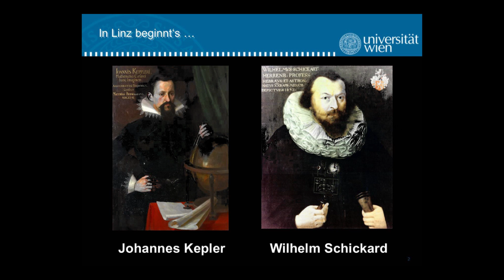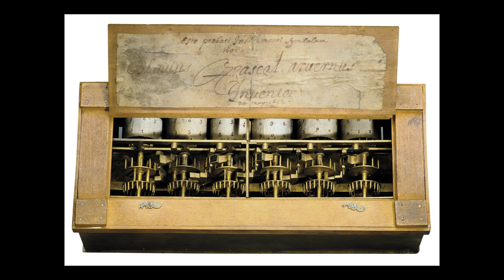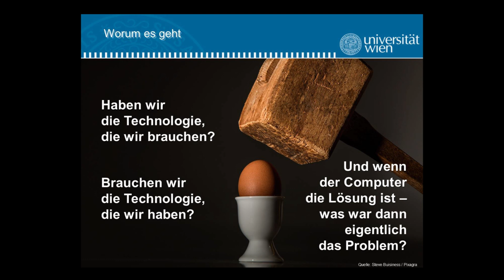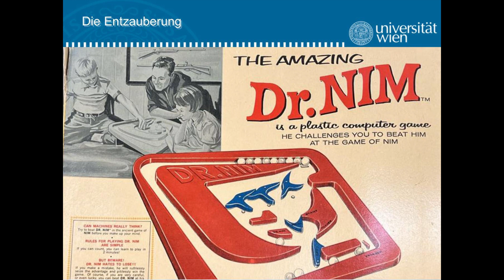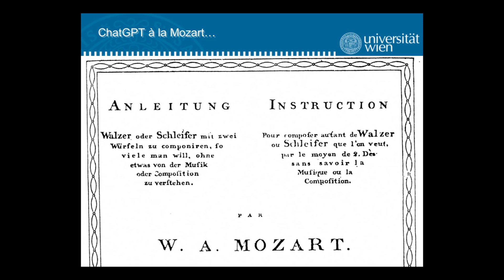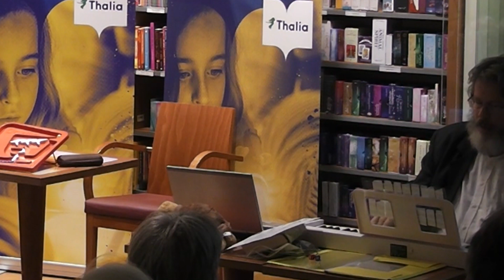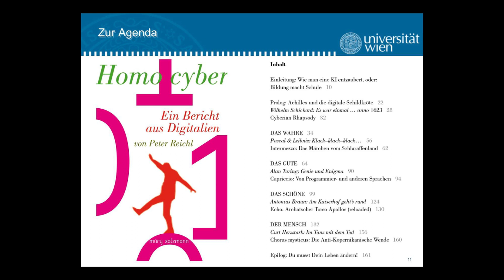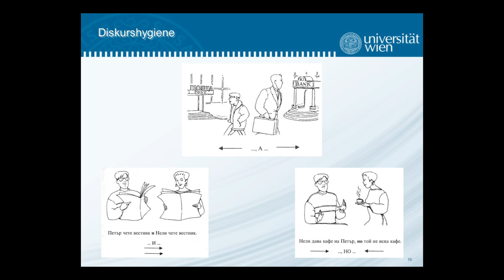Homo cyber. Ein Bericht aus Digitalien von Peter Reichl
Univ.-Prof. Dr. Peter Reichl präsentiert sein Buch "Homo cyber" am 13. März 2024 bei Thalia in Linz - die Welturaufführung eines "Walzers" von W. A. Mozart inbegriffen...